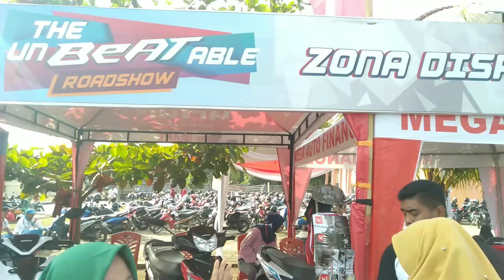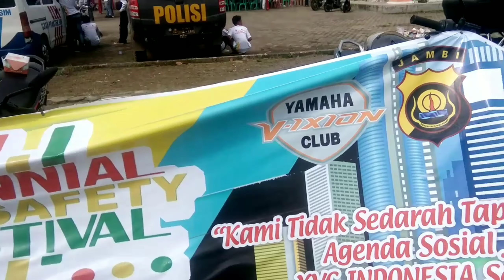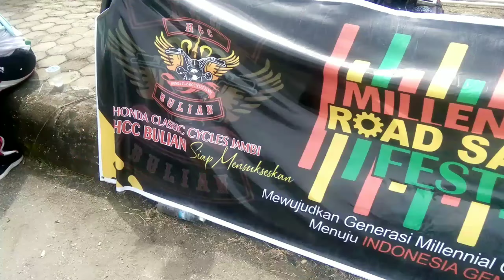MILLENIAL road safety festival batanghari 2019, part IV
Semoga dengan diadakannya kegiatan semacam ini bisa menimbulkan rasa solidaritas antar kaum milenial.
Khususnya para teman2 yg ikut komunitas motor, harus tetap taati peraturan, dan jaga keharmonisn antar komunitas.